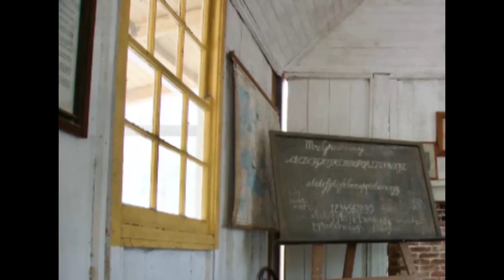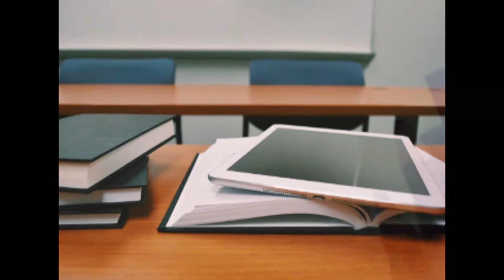TET PAPER I WHATS APP AUDIO DAY 5 - TNTET CLASS IN TAMIL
Paper : I
Subject: Psychology
Day :5
Unit V of TNTET syllabus - Part- B
Lesson name: Learning
Reference book: KARKUM KUZHANTHAI  (D.T.Ed - First Year Learning child book)
Page: 162 to 167

To get the audio via telegram app or Whatsapp visit our